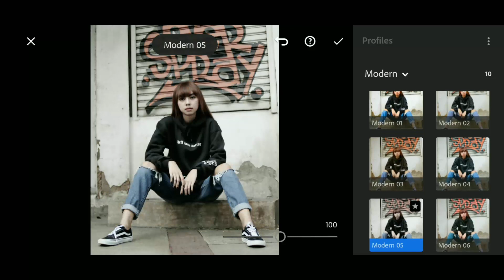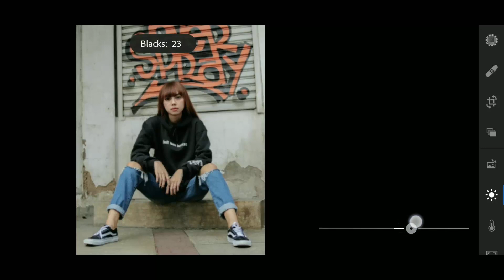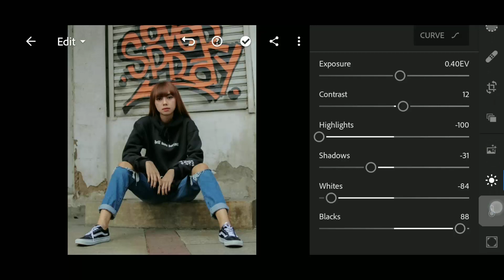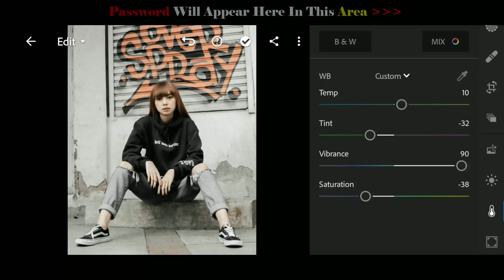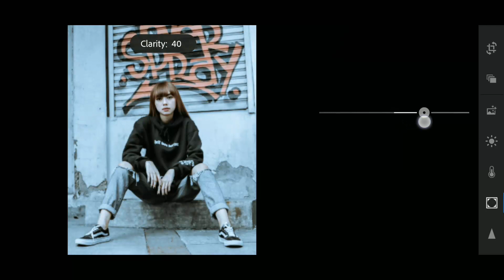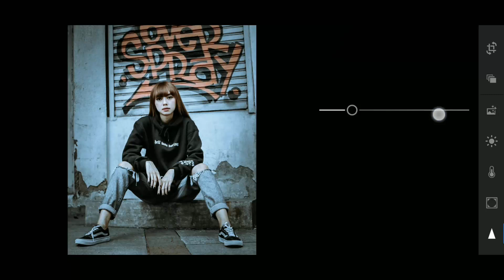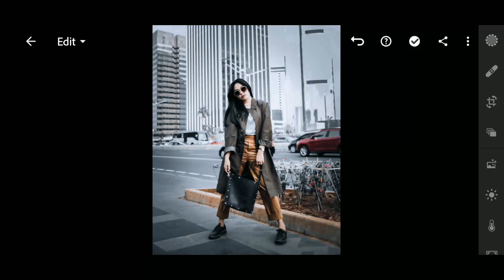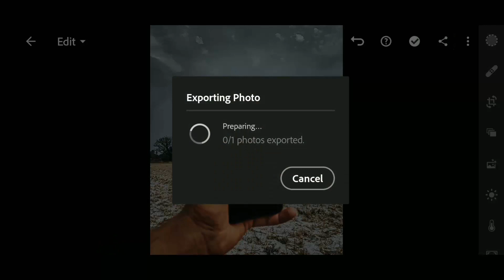lightroom mobile presets free dng - Black & Soft Grey - Free Lightroom Mobile Presets Tutoria 2020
PLEASE READ THIS RULE❗

• Please check the password in this video, will appear any time on your screen (top right corner).

1️⃣Watch this video on the YouTube app.

2️⃣The password will appear as a Card.

3️⃣Follow the i Card and collect to PIN.

DOWNLOAD LIGHTROOM APK 5.0 Unlock Mod Apk

My Business Account :
LET'S MEET ON INSTAGRAM,
Username : peh_creator019

-My Camera
-Lense i use
-My Tripods
-My Laptop
-My Smartphone
-My Wireless headphones

Lightroom editing,
Image retouching,
Black and red retouching,
Black & red photo editing,
Red & Black editing